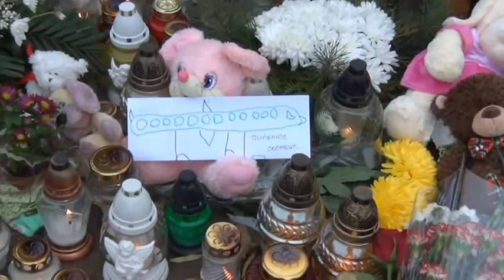Цветы скорби у посольства России в Литве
После крушения российского пассажирского самолёта «А-321» в Египте сотни литовских граждан приносили цветы, поминальные свечи и детские игрушки к стенам посольства России в Вильнюсе.
Автор видеосюжета - Владимир Клоповский, газета "Обзор" (Литва)